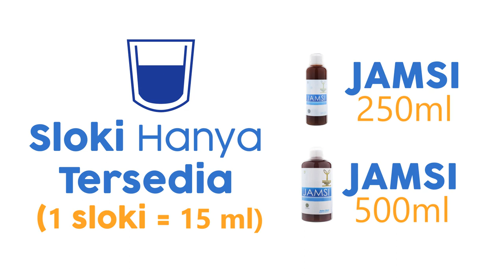TIPS DAN CARA KONSUMSI JAMSI JAMU DIABETES - OBAT DIABETES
PEMESANAN JAMSI (OBAT DIABETES)
Note : Exp Date Selalu Update ya kak